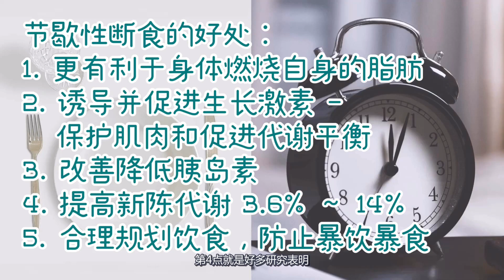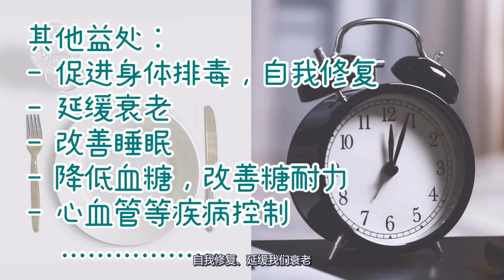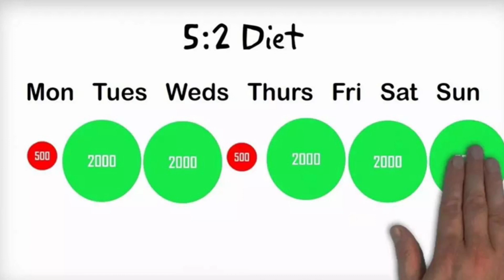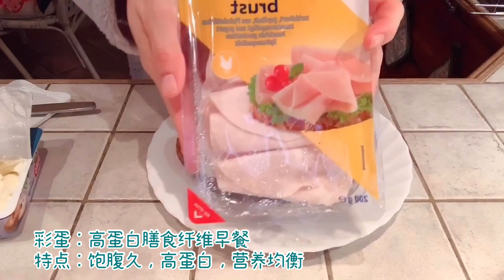間歇性斷食5個月瘦22公斤｜Intermittent fasting｜22 kg for 5 months (2020)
上次給大家介紹了我5個月內減了22公斤，無反彈！這次詳細給大家介紹下我用的16：8間歇性斷食法。
如果你正苦惱於減不下去，或者是不知道該採用什麼辦法快速減肥，那麼你一定要仔細看這個視頻，會對你非常有用！它除了可以讓你健康減重外，也不容易讓體重反彈，更是一種有利於身體健康的生活方式，可以在減肥成功後繼續使用。讓我們一起為了更健美的身材努力吧！加油！ ！

这是我目前在吃的德国Fitline细胞营养素，可以帮助减肥时期补充营养，同时加速新陈代谢。通过我的推荐链接买可以享受20-30%的优惠：40247889.pm-quickstart.com

德国FitLine细胞营养素官网：40247889.pm-international.com

微信公众号：留德华莉莉酱